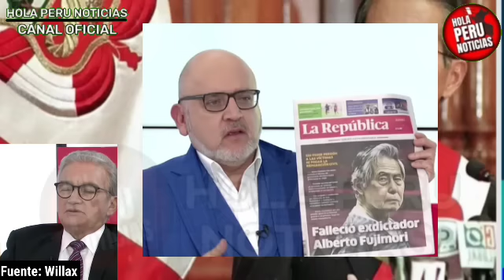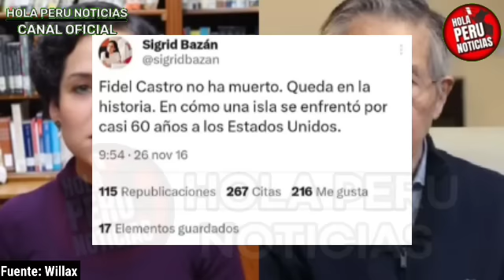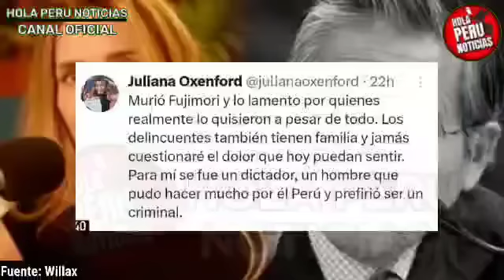LO ÚLTIMO! AGUINAGA Y MOYANO REVELAN ÚLTIMOS MINUTOS DE VIDA DE FUJIMORI Y LARGAN A SIGRID 0DI4D0RA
Alejandro Aguinaga y Martha Moyano revelan detalles del ex presidente